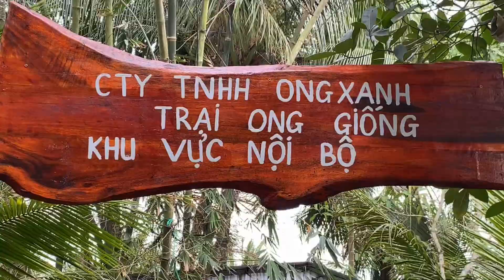TIÊU CHUẨN CẦN BIẾT về thùng ong tầng kế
Kính chào quý bà con - anh em nuôi ong đã quay trở lại kênh Ong Xanh!!!
        Bà con - anh em nuôi ong thấy video hay vui lòng like, share và subscribe kênh để ủng hộ Công ty TNHH Ong Xanh và nhóm Truyền Thông Kỹ Thuật Ong Xanh
CÔNG TY TNHH ONG XANH
địa chỉ: 98, ấp Trường An, xã Trường Khánh, huyện Long Phú, tỉnh Sóc Trăng
Tất cả sản phẩm của công ty đều được sản xuất theo giấy phép VSATTP số 53/2018/CCQLCL-ST
Facebook.com/ctyongxanh
Facebook.com/matonghuuco
Youtube.com/ongxanh
Điện thoại:   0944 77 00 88 ( Mr. Quang)